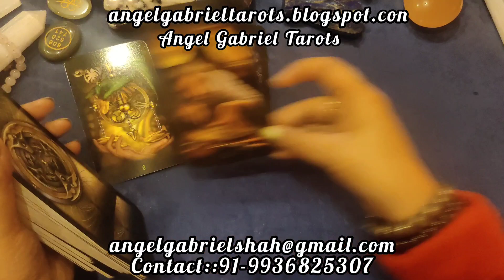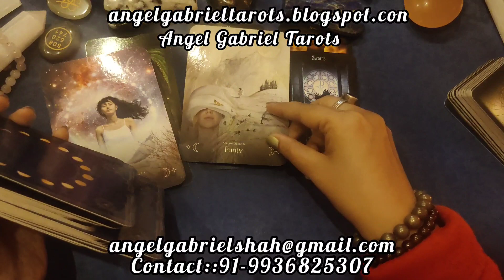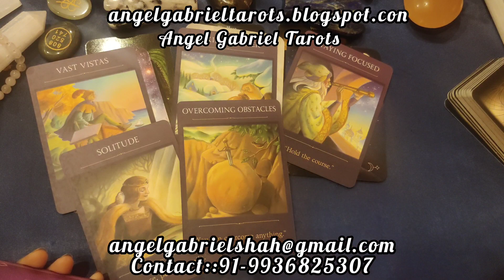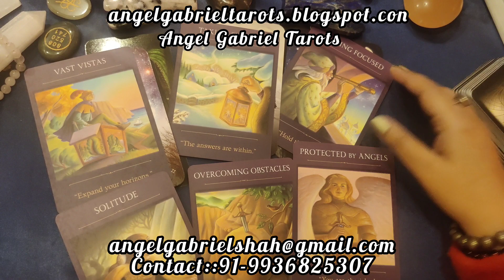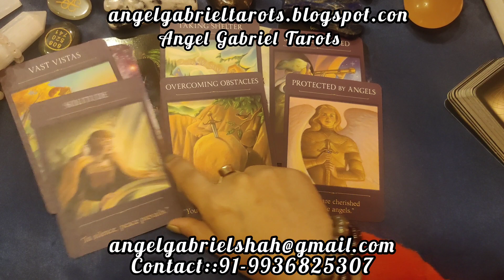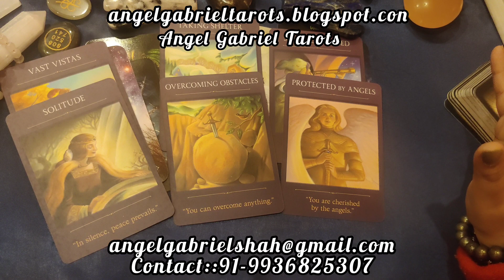TAURUS FEBRUARY 2024,HOW IT WILL BE? Message from Angels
message from Angels for the month of February 2024